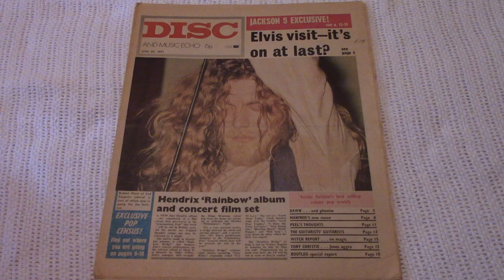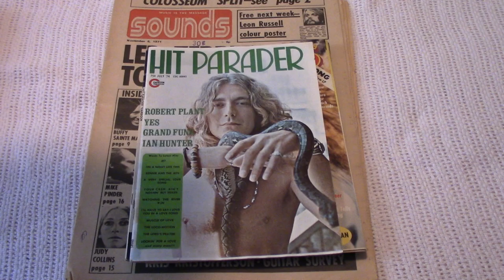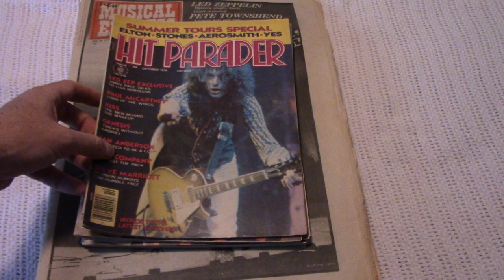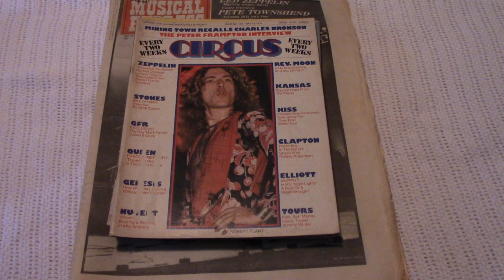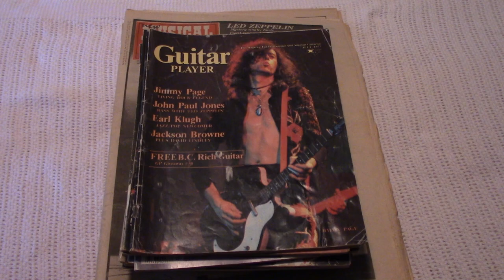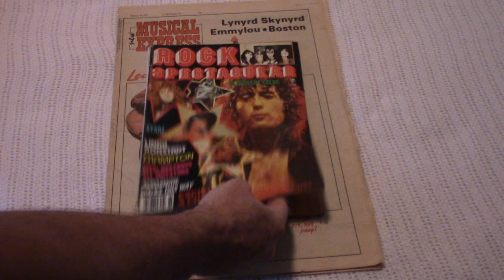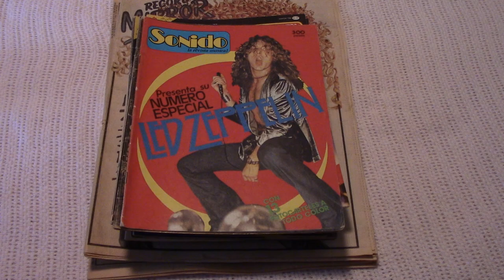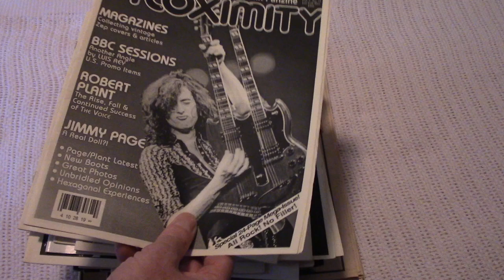Led Zeppelin Magazines 2018